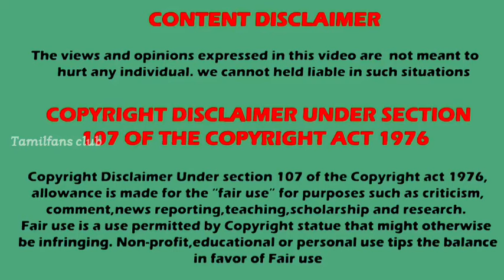Top 10 serials of Tamilnadu 🔥 Week 40